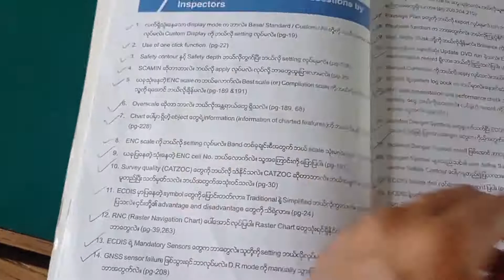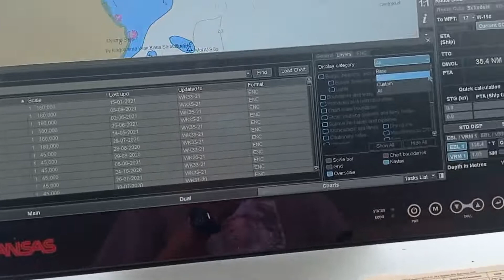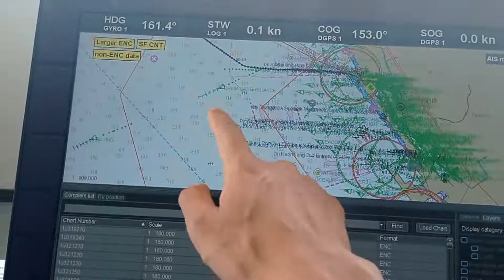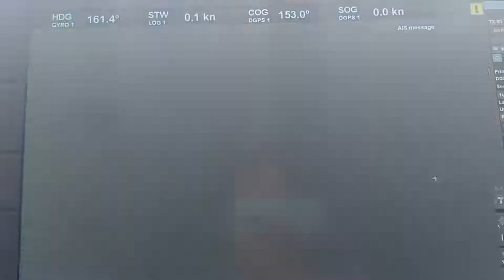TRANSAS ECDIS PART-8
ဒီအပိုင်းမှာတော့ inspector တွေ မေးလေ့ရှိတဲ့ မေးခွန်းတွေနဲ့ ပြောပြပေးထားပါတယ်